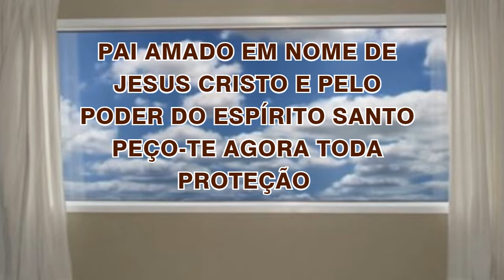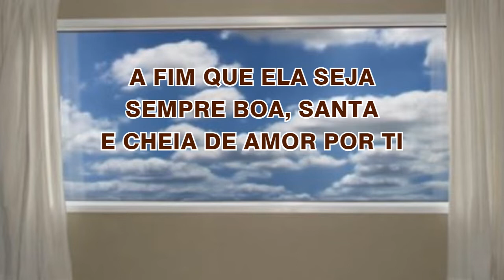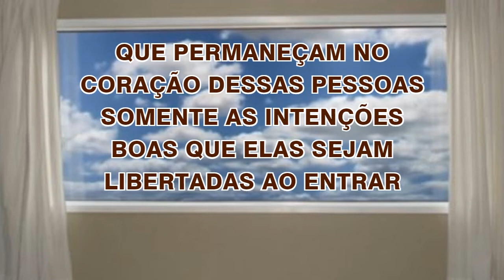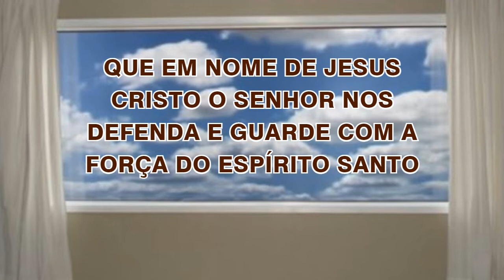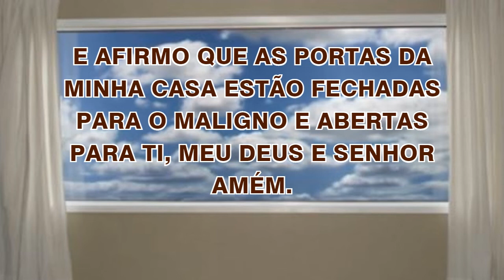29/01/2024 ORAÇÃO de PROTEÇÃO do LAR e da FAMÍLIA Abençoa Senhor a minha CASA